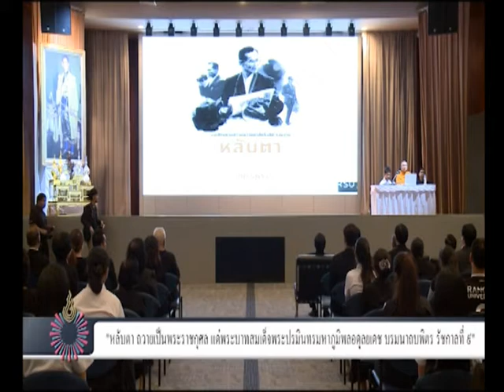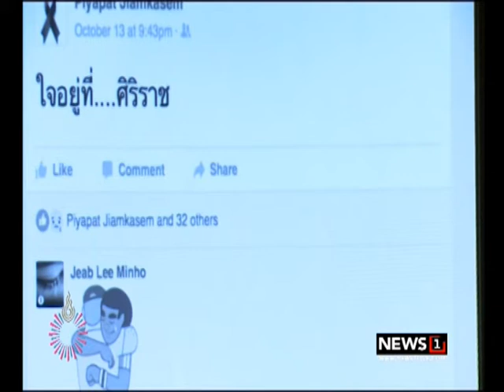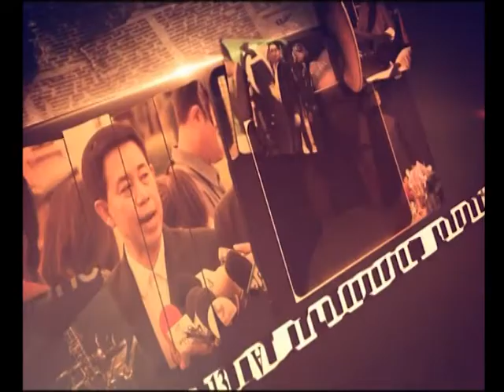RSU NEWS TALK : "หลับตา ถวายเป็นพระราชกุศล แด่รัชกาลที่ ๙" ช่วงที่2 24/10/2017